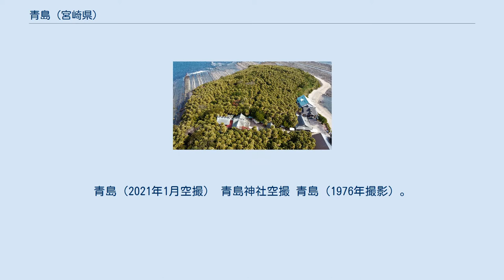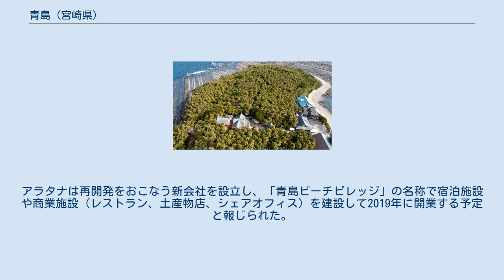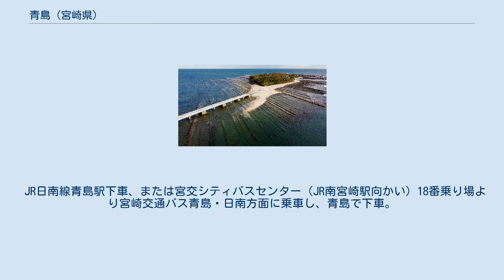青島 (宮崎県)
青島（2021年1月空撮） 青島神社空撮 青島（1976年撮影）。
国土交通省 国土地理院 地図・空中写真閲覧サービスの空中写真を基に作成 鬼の洗濯板 青島（あおしま）は、宮崎県宮崎市の南東部海岸付近にある周囲860m、面積約4.4ha、高さ約6mの島。
陸繋島になりつつある。
対岸は青島海岸と呼ばれ、青島海水浴場などを含む一大観光地になっている。
青島と青島海岸とは弥生橋によって結ばれている。
 砂岩と泥岩が交互に重なった地層（油津層群）からなる山が沈降して海に浸かり、波に侵食された後にわずかに隆起することで「隆起波食台」と呼ばれる地形が形成された。
規則的に重なった地層が緩やかな傾斜をなしているため階段状に侵食されており、巨大な洗濯板のように見えることから「鬼の洗濯板（岩）」と呼ばれる。
宮崎県南部海岸には南西から北東に向かって黒潮が、同北部海岸には北から南へ沿岸流が流れており、これらの潮流によって貝殻の破片などが集められ隆起波食台上に堆積することで青島が形成された。
珍しい地形であることから「青島の隆起海床と奇形波蝕痕」として日本国の天然記念物に指定されている。
 島では200種類以上の植物が確認されており、そのうち熱帯性及び亜熱帯性の植物が27種あり、北半球最北の亜熱帯植物群落である。
中でもビロウの大群落は貴重であることから「青島亜熱帯性植物群落」として日本国の特別天然記念物に指定されている。
本来ならば寒さにより枯死する高緯度の場所にこのような熱帯性及び亜熱帯性植物の植物群が存在する理由として、学者により二つの説が提起されている。
一つは海着帰化植物説といい、島の沖を流れる黒潮によりフィリピンや沖縄方面から南方系の植物の種子や生木が漂着し繁栄したという説。
もう一つは遺存説といい、第三紀前に日本で繁栄した高温に適する植物が気候、風土、環境に恵まれたこの場所に取り残され、今日まで繁栄したという説。
現在では後者の遺存説が有力視されている。
 島の中に青島神社があり、神聖な場所であるため祭日以外に一般人が立ち入ることは禁じられていたが、1737年（元文2年）当時の青島神社神主・長友肥後が飫肥藩主伊東祐永に解禁を申請し、弥生（旧暦の3月）後半の一時期に限り一般人の参詣が許されるようになり、明治以降は年間を通して立ち入りできるようになった。
昭和に入ると周辺の青島海岸に遊園地や海水浴場が整備され、ホテルが建ち並ぶ観光地になった。
2003年（平成15年）において年間約70万人の観光客が訪れている。
 橘ホテルは1990年の閉鎖後15年間以上放置され、地元住民から景観を損なうなどの意見が出ていたが、2008年9月に佐賀県嬉野市の老舗旅館である和多屋別荘が再開発を行う事業者に決定した。
2009年12月より解体工事が始まり、2010年6月に完了した。
跡地には新たにホテルが建設される予定であったが、2012年5月に宮崎市は和多屋別荘が設立した事業会社が撤退を決めたと発表し、再開発計画は白紙となった。
事業会社と土地を管理する宮崎市折生迫財産区との間では、事業会社側から撤去費用の損害賠償を求める訴訟が、財産区の側からは土地賃料の支払と明け渡しを求める訴訟がそれぞれ宮崎地方裁判所に起こされた。
土地明け渡しについては2012年11月28日に両者の間で和解が成立、損害賠償訴訟については2014年3月28日に宮崎地裁は事業会社の請求を棄却し、事業会社側は控訴を断念した。
 2016年に宮崎市は民間事業者の公募に踏み切ることとなり、9月から11月まで関心を寄せた11の事業者との対話を実施した。
これを受けて宮崎市は2017年4月より事業者の公募を開始した。
一方、跡地には旧ホテルの地下室や基礎杭などが地中に残存しているため、木造2階建て以上の建造物の建築が困難になるのではないかという懸念も指摘されていた。
 2017年9月、スタートトゥデイの子会社である「アラタナ」が再開発の優先交渉権を獲得したと報じられた。
アラタナは再開発をおこなう新会社を設立し、「青島ビーチビレッジ」の名称で宿泊施設や商業施設（レストラン、土産物店、シェアオフィス）を建設して2019年に開業する予定と報じられた。
 2019年12月12日、再開発を計画する「青島プロジェクト」（山本順二代表取締役）の地鎮祭が行われた。
青島プロジェクトは、2020年度中にプレオープンし、2...